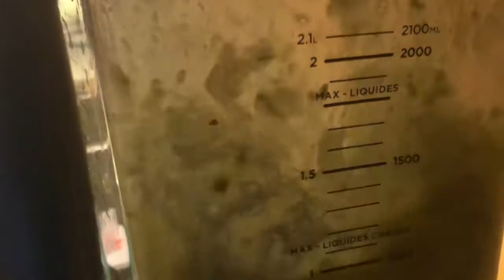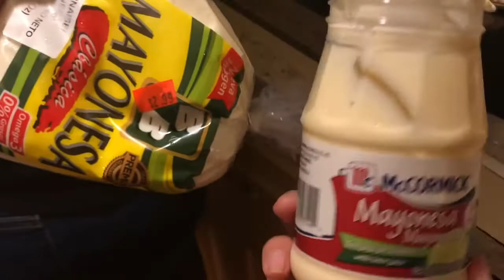Últimas semanas en Estados Unidos | Una carne 🥩 asada para despedida ✈️🧳